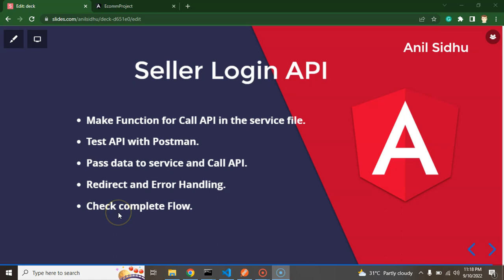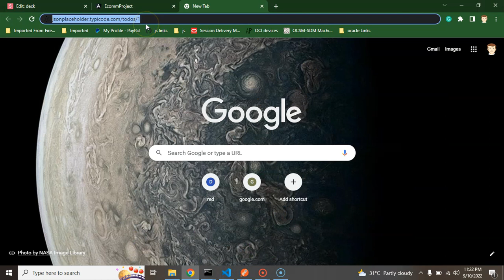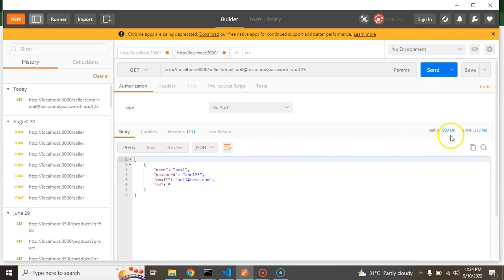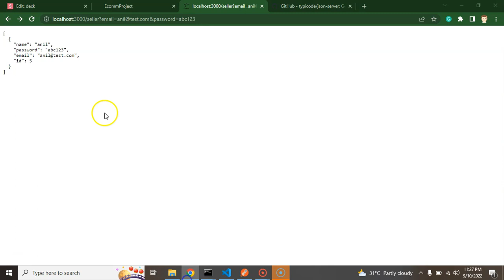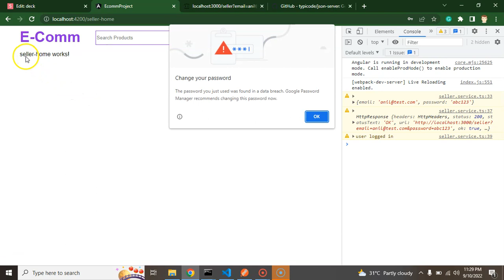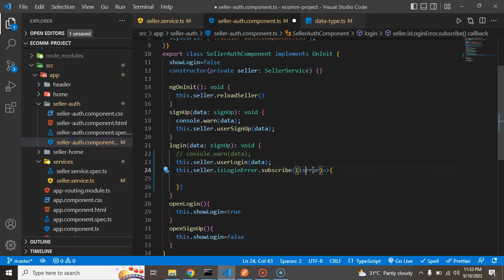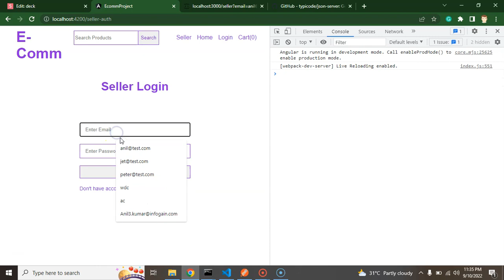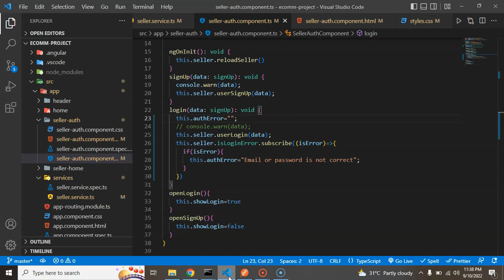Angular project in Hindi #10 Seller Login API integration | Angular E-commerce Project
This is the Angular project tutorial series and here we learn how to call seller login api. Angular project is an E-commerce project with simple steps this is a perfect project course for beginners.
Learn how to make navbar and header in  angular project step by step

Make Function for Call API in the service file.
Test API with Postman.
Pass data to service and Call API.
Redirect and Error Handling.
Check complete Flow.